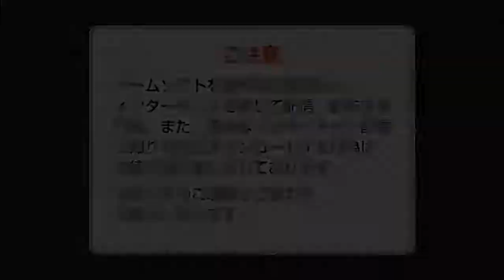Little Nightmares # 01 はじまり 【PC】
2017年4月28日に発売されたLittle Nightmares （リトルナイトメア）を攻略していきます。
このゲームの主人公はSix （シックス）という少女でThe Maw （ザ・モウ）という船の中にいます。
探索をして謎を解きながらシックスを船から脱出させるというストーリーです。
通常の人間に比べて、シックスはかなり小さいようです。精霊的な何か？
それと空腹の概念もあるようです。
プレイした感じはINSIDE というゲームに近い感じがしました。